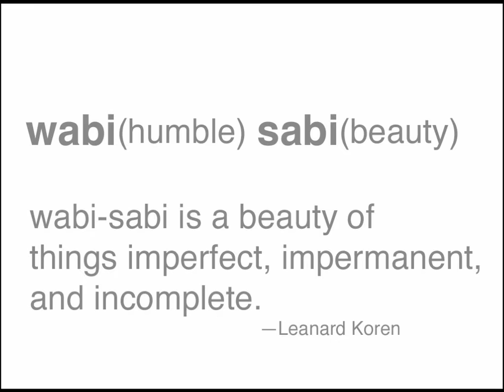Lori Harrison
A furniture and textile designer, Lori shared her some cool photos of her inspiration, challenging us the definition of beauty.